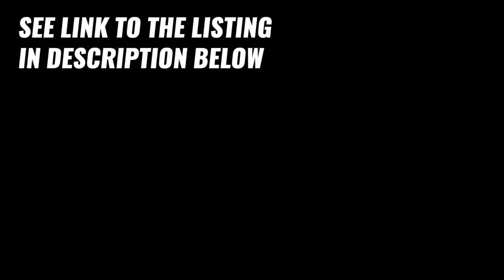Dream Tiny House Helped Its Owner Find Financial Freedom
This stunning tiny home has a ton of upgrades and extras. It is approximately 397sf . It was built in 2017 by Tiny House Chattanooga (RVIA Certified Builder), and was their show home at the 2017 Tiny House Jamboree in Arlington, TX. Below are some of the highlights of this cozy home.